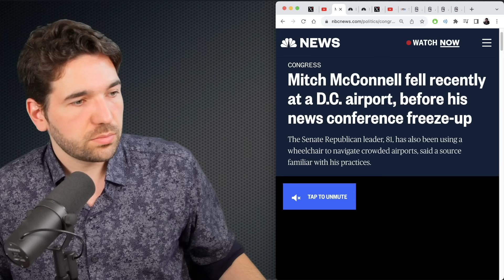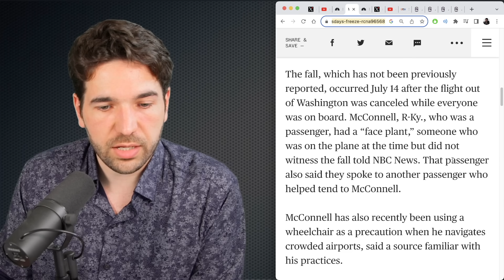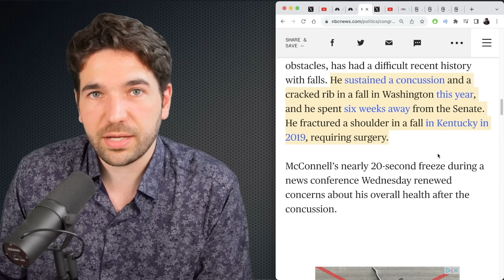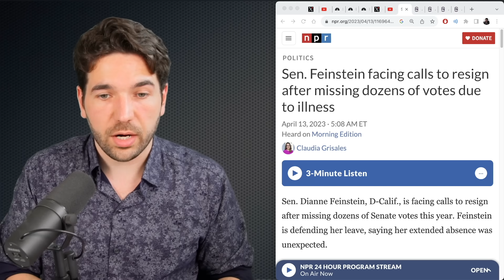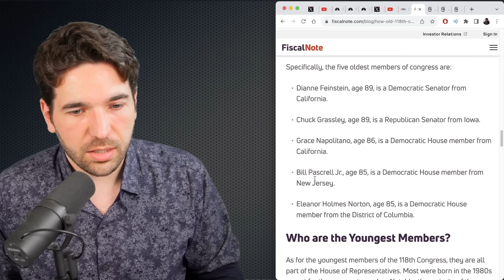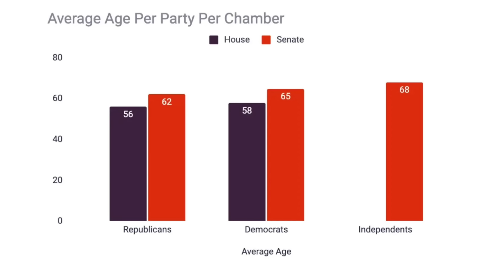Mitch McConnell Freezes Mid-Sentence After Literally Face-Planting Last Week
Senate Minority leader, Republican Mitch McConnell, froze up mid-sentence during a weekly press conference - sparking questions about his health and the age of senators more broadly.

(Mitch McConnell fell recently at a D.C. airport, NBC News)
(McConnell responds to question about replacement)
(Sen. Feinstein facing calls to resign after missing dozens of votes due to illness, NPR)
(How Old is the 118th Congress?, Fiscal Note)